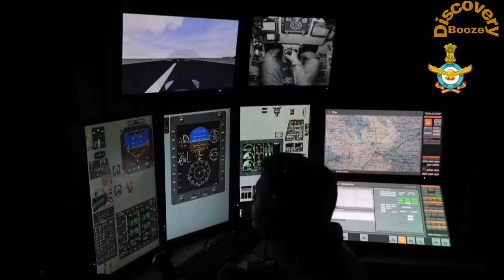Promo video of Indian Air Force | Indian Air Force show the power of nation | Discovery booze